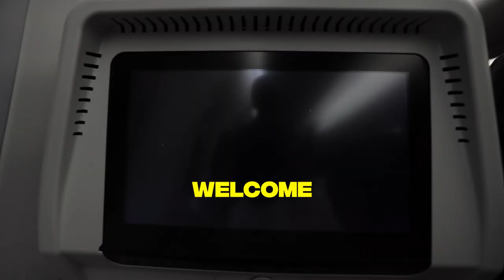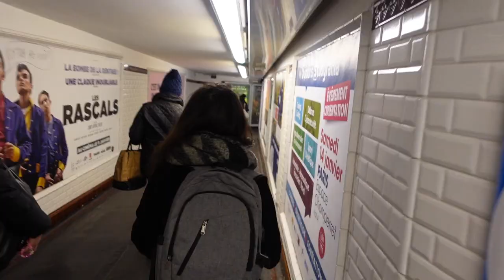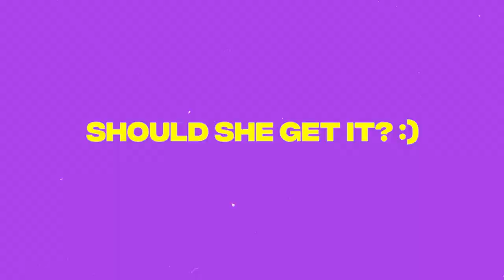PARIS in 2023 🇫🇷 | The best places to shop + amazing restaurants & more!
In this Vlog, we document our experience traveling through Paris! Come with us as we visit the Louvre explore new cafes, rate food, and shop throughout famous Paris malls!

Love Zach & Ashley ❤️